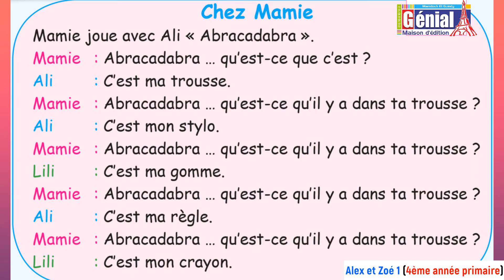U (3) - L (1) - P. 81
Alex et Zoé 1 (4ème année primaire)